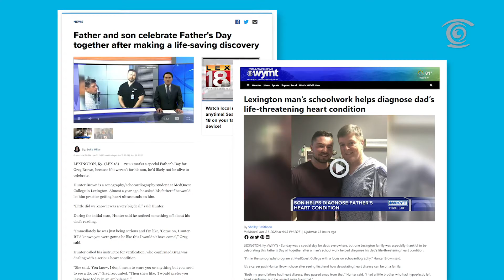MedQuest College – Testimonial